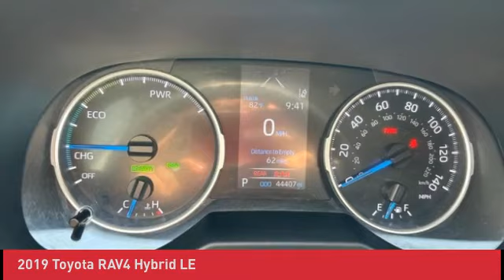2019 Toyota RAV4 Hybrid U221356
2019 Toyota RAV4 Hybrid LE

KBB Fair Market: $34,913!Hybrid, Clean Vehicle History, AWD, Rear View Camera. For GREAT gas mileage !brbrOdometer is 14706 miles below market average! 41/38 City/Highway MPGbrbrbrCOMPLIMENTARY 2 YEAR MAINTENANCE PLUS 6 MONTH PREFERRED CARE PACKAGE! Our Sales Staff Is Not Paid Commission. John Sinclair Nissan Offers A Fast, Friendly, Up Front Buying Experience Because Your Time Is Valuable.